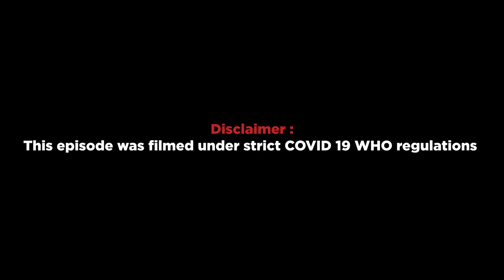Mai Linda and Baba Linda - Zviri mudzimba umu zvakaoma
WATCH THIS EXCITING ZIMBABWEAN DRAMA